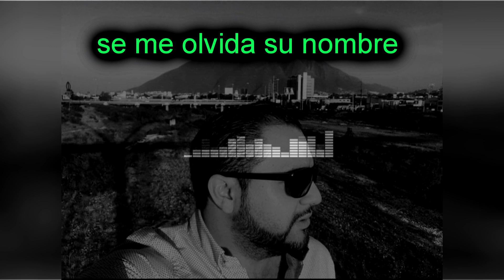Salen AUDIOS de Rautel Y Vanessa...